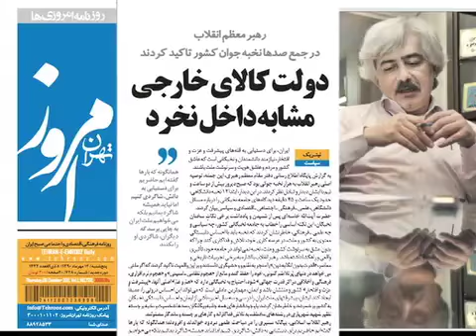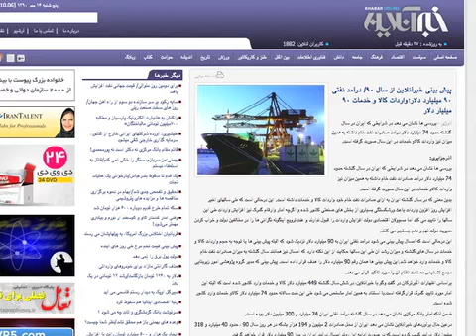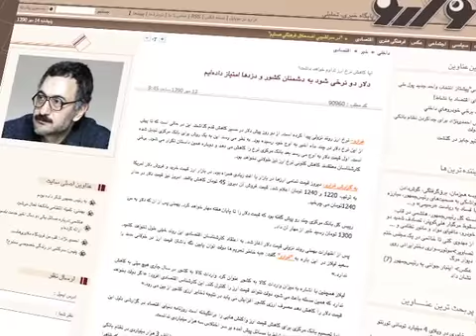ممنوعيت خريد کالاهاي مشابه خارجي در ايران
به دنبال تاکيد آيت الله خامنه اي، بر ضرورت خودداري دولت از خريد توليدات خارجي، کارشناسان گفتند با توصيه هاي يکشبه نمي شود در چگونگي توليد و مصرف اقتصادي کشور تغييري ايجاد کرد و امسال نيز همانند سال گذشته، در آمد نفتي ايران، هزينه واردات خواهد شد. فرخ زندي، کارشناس و استاد اقتصاد، در گفتگو با صداي آمريکا، ارزيابي خود را در اين زمينه ارائه کرد. گزارش از وفا آذربهاري